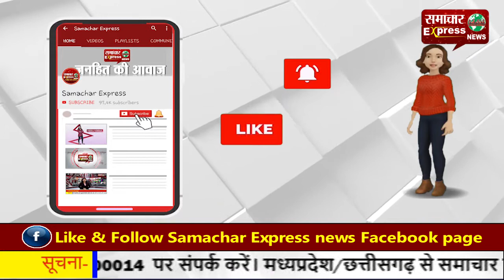भाजपा के काजला मंडल अध्यक्ष व पार्टी नेत्री सोनाली के विवाद ने पकड़ा तूल!